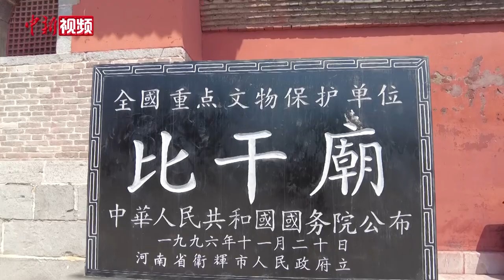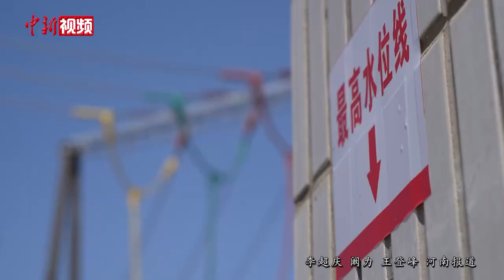河南新乡灾后复工复产 海外同胞捐款助修缮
7月下旬，河南多地遭遇特大暴雨灾害，郑州、新乡等地受灾严重。连日来，中新社记者对上述区域的灾后重建工作进行回访。位于重灾区卫辉市的林姓祖祠比干庙被洪水侵袭，围墙、山门、大殿等不同程度受损。此次比干庙受灾牵动着海内外林氏后裔的心。世界林氏宗亲总会向全球林氏致函发起筹款活动，马来西亚、新加坡、柬埔寨等国家，以及中国香港、台湾等地区的林氏宗亲纷纷响应，筹款逾百万元人民币助比干庙修缮。